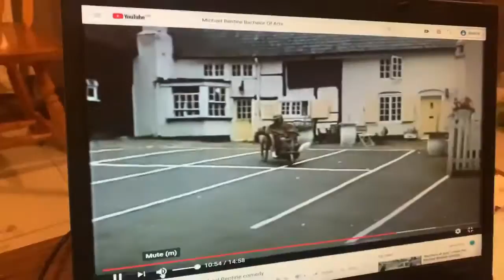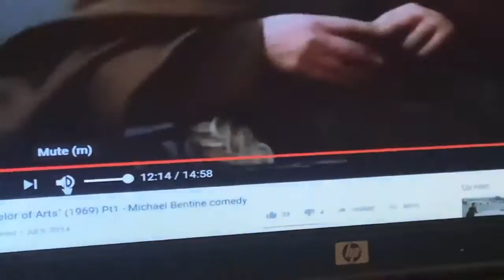Bachelor of Arts ￼John Sealey showing us Film he worked on 51 years ago 23rdAugust2020